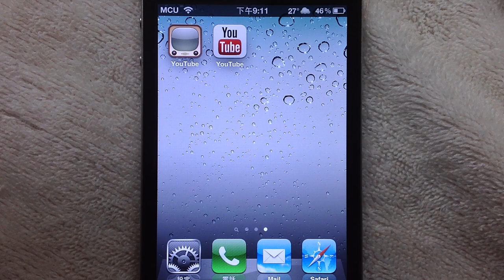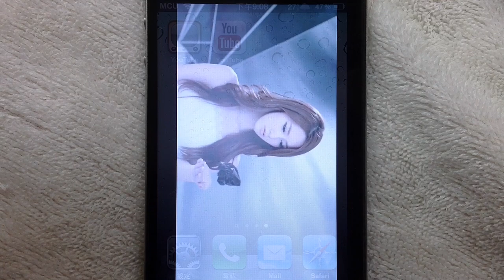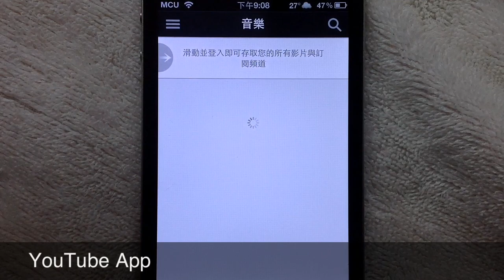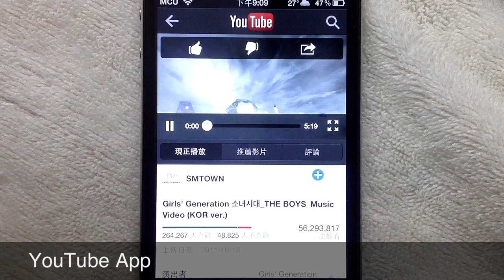內建 YouTube 和 YouTube App 影片載入速度比較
Watch the world's videos and keep up with your favorite YouTube channels with the official YouTube app for iOS. Sign in to access your subscriptions, playlists, uploads and more.